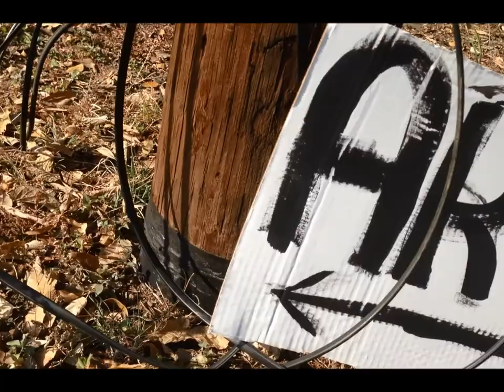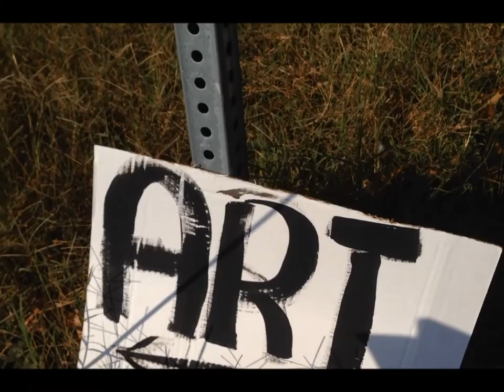*Found --Art*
AKA;  Found Art of Escapism..
The best sound I found to work around and with:  "Smiles", from, "Art of Escapism", by Jesse Spillane..  It was uploaded from Free Music Archive, and labeled as, "creative commons".
I hope you enjoy every part of this experience.
My video uploads are of what I find in my Neighborhood, Austin, Rosedale, Society, Social Norms, Woes, Ills, Art, Politics, Activism, Anti-war Pro-peace, Pro-Palestine, Fight WarMongers, FUKUSHIMA IS KILLING YOU ALL, US ALL.